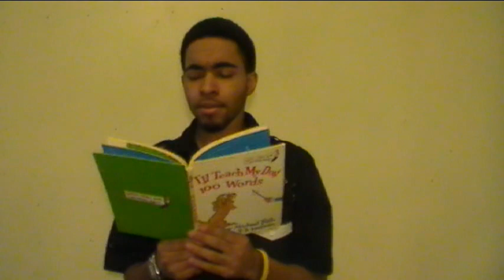Little Ass Kids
Bas ass little kids need to be dealt with send em to me!